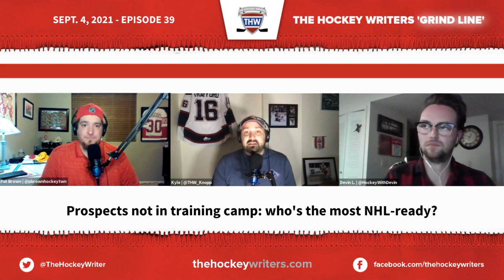The Hockey Writers Grind Line - Top-5 Red Wings Prospects, Seider, Larkin, Niederbach, and more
Our Detroit Red Wings 'Grind Line' of Pat Brown, Devin Little, and Kyle Knopp get together to reveal their picks for the Red Wings' top-five prospects and discuss Moritz Seider's absence from the prospects tournament.

Then in the second half of the show, they dive into Comment Corner to answer questions about where the goals will come from this season, Dylan Larkin's ability to be a first-line center in the NHL, prospect Theodor Niederbach and whether he will play for the Wings someday, and finally which prospect missing from training camp will play in the NHL first.

And, make sure to check out all of our great Red Wings content